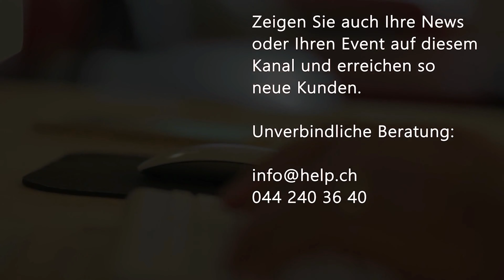Aktuelle News 11.10.2023: Studie bei Jugendliche: Das Wohlbefinden nimmt ab, Oktoberfest Aadorf 2023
Nationale Studie bei Jugendlichen: Das Wohlbefinden nimmt ab - bei den Mädchen mehr als bei den Jungen

Den meisten Jugendlichen in der Schweiz geht es gut. Gesundheit und Wohlbe­finden der Mädchen und Buben haben sich aber verschlechtert - dies bereits vor der Pandemie. Besonders betroffen sind Mädchen im Alter von 13 bis 15 Jahren. Dies ist eines der Resultate der nationalen Studie Health Behaviour in School-aged-Children von 2022 bei 11- bis 15-Jährigen. Die Studie von Sucht Schweiz im Auftrag des Bundesamtes für Gesundheit bestätigt bisherige Erkenntnisse, wonach es mehr Anstrengungen braucht, um betroffene Jugendliche zu unterstützen und der Prävention im Bereich der psychischen Gesundheit ein höheres Gewicht beizu­messen. Auch die am heutigen Welttag der psychischen Gesundheit publizierten internationalen HBSC-Ergebnisse zeigen ähnliche Befunde.

Den ganzen Bericht von Sucht Schweiz finden Sie auf unserer Webseite Aktuellenews.tv.

Oktoberfest Aadorf 2023

Nach dem großen Erfolg des letzten Jahres haben wir uns entschieden, das Fest erneut zu veranstalten und dieses Mal noch größer und spektakulärer zu gestalten. Gemeinsam wollen wir wieder eine unvergessliche Zeit voller bayerischer Tradition, guter Laune und mitreißender Musik erleben.

Den ganzen Bericht vom AP Cafe finden Sie auf unseren Webseiten Aktuellenews.tv und Eventkalender.ch.

Am 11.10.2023 wurden 202 Firmen in der Schweiz gegründet, davon 30 Firmen in der Region Genf, 23 Firmen in der Region Zürich und 18 Firmen in der Region Waadt.